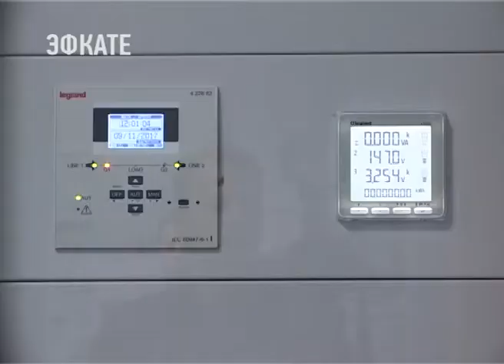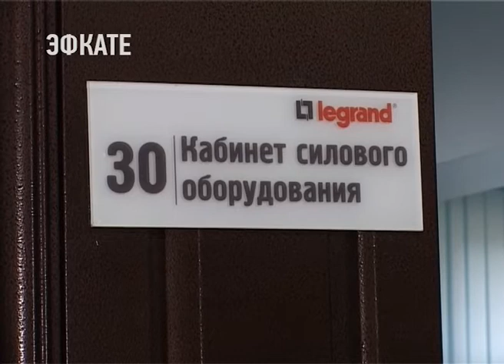В Сочинском профтехникуме открыли учебные классы компании Legrand. Новости Эфкате Сочи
Два кабинета оснащены новейшим оборудованием для обучения будущих электриков.

Возле ресурсного центра по энергетике Сочинского профтехникума — праздничная атмосфера: оркестр, творческие номера, высокие гости. Открытие учебных классов провели в торжественной обстановке.

Красная лента перерезана, гости отправляются на экскурсию по новым учебным классам. Компания Legrand – мировой специалист по электрическим и информационным системам зданий — оснастила сразу два кабинета: силового оборудования и систем автоматизации. На таких обучающих макетах будущие электрики будут постигать азы профессии. Кстати, все оборудование — это новейшие образцы. Используя его в учебном процессе, выпускники техникума получат конкурентные преимущества — они потратят гораздо меньше времени на адаптацию на рабочем месте.

Сочи. Новости.
Телеканал Эфкате.